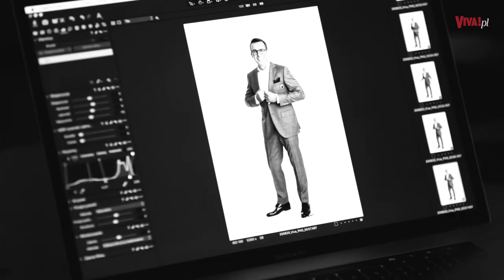Jak Cichopek i Kurzajewski dołączyli do "Pytania na śniadanie"?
Poranny program Dwójki ma już 18 lat! Z tej okazji 10 prowadzących, w tym Kasia Cichopek i Maciej Kurzajewski, wzięli udział w sesji do VIVY! Efekty zdjęć zobaczysz tu